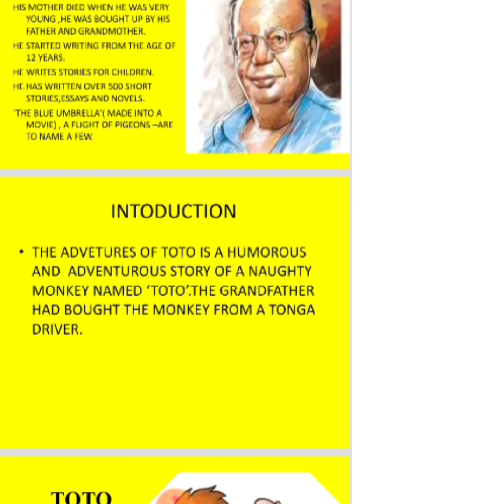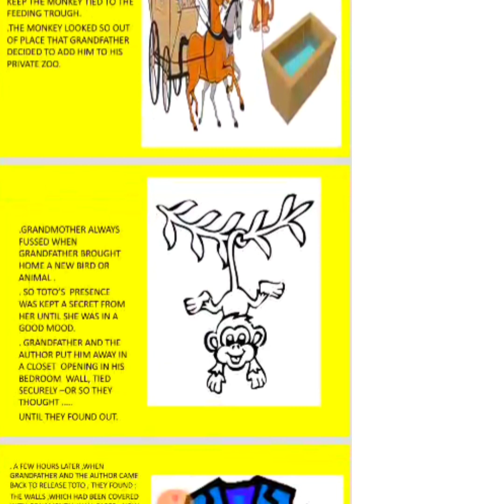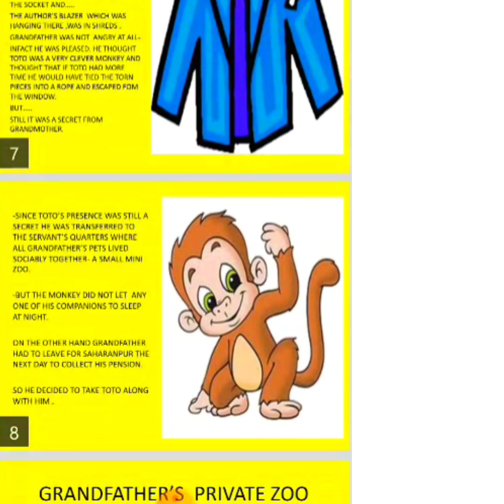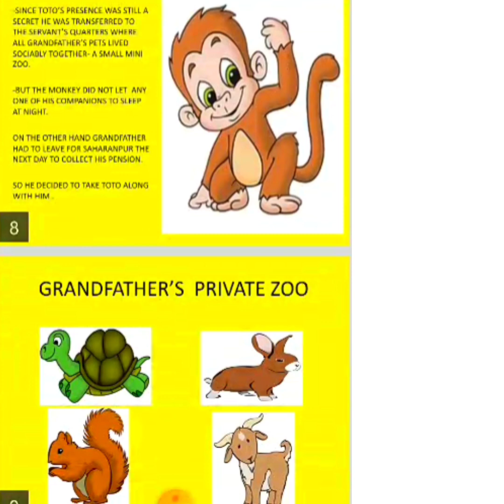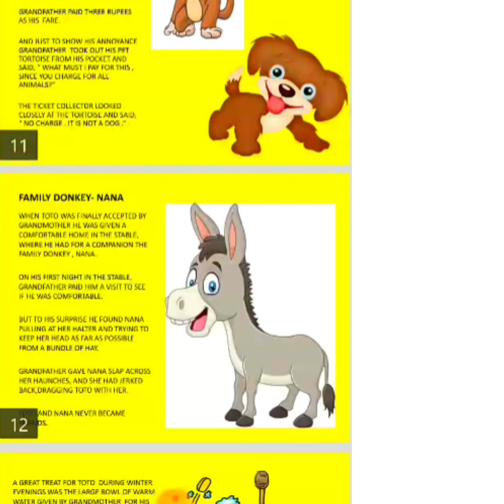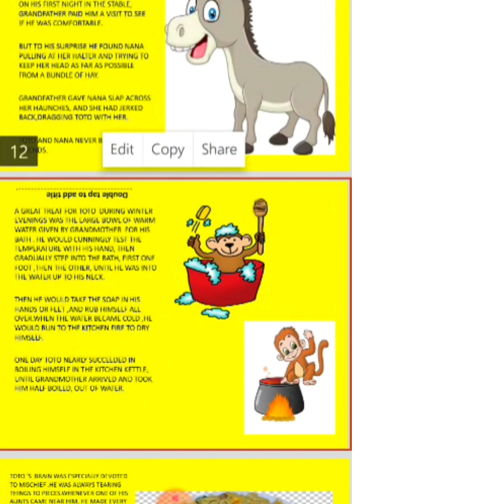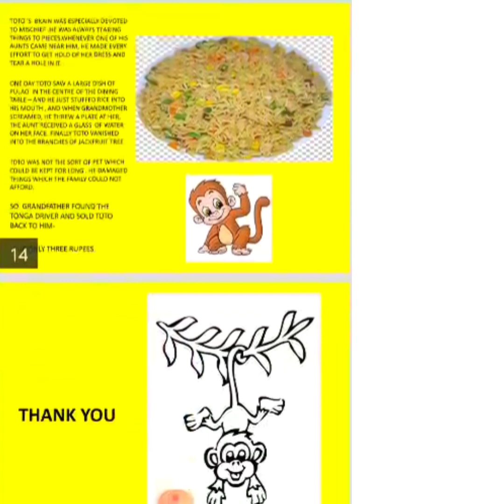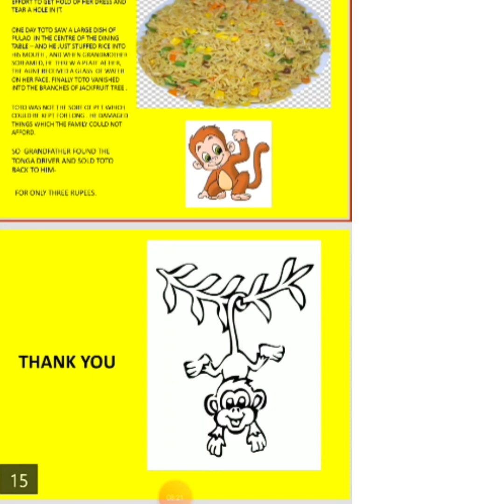Mrs. Shashee K Sharma | IX | English | The Adventures Of Toto (Moments)